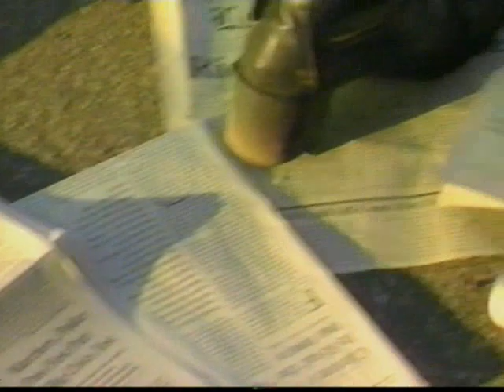Women Of Wrestling - Episode 4: Part 2 - Riot Vs Caliente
The matches for this episode are:
Poison vs Patti Pep
Riot vs Caliente
Boom Boom The Volcano vs Jacklyn Hyde
Ice Cold vs Heather Steele
Danger Vs Wendi Wheels
The Disciplinarian vs Terri Gold